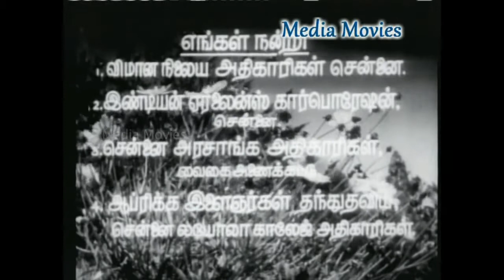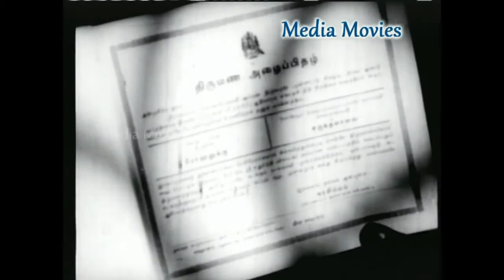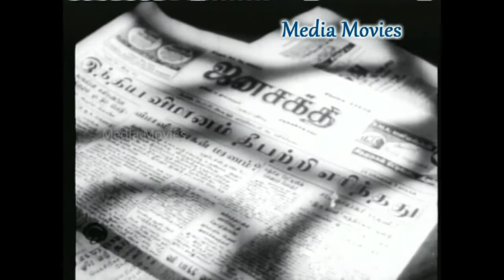Panithirai Tamil Full Movie HD Gemini Ganesan,B. Saroja Devi,DK GOLDEN FILM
Produced by Muktha Ramaswamy
Screenplay by G. Balasubramaniam
Starring Gemini Ganesan,B. Saroja Devi
Cinematography Nemai Ghosh
Edited by T. Vijaya Rangam,K. Durairaj
Production  company   Muktha Films
Country India
Language Tamil